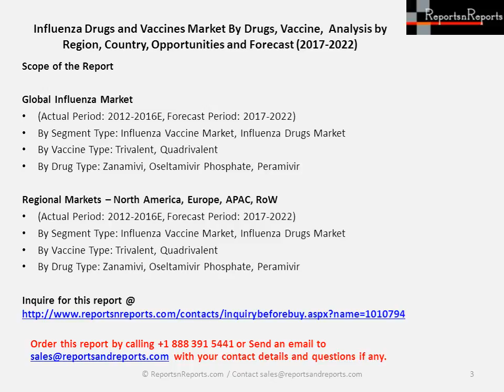Influenza Drugs and Vaccines Market projected to grow 8.12 % CAGR by 2022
See report@ Global Influenza Drugs and Vaccines Market is projected to grow at CAGR of 10.24% during 2017 – 2022, chiefly driven by increasing spending over various immunization programmes.Report analyzed the potential of Global Influenza Market and provides statistics and information on market size, shares and growth factors. Besides, the report also identifies and analyses the emerging trends along with major drivers, challenges and opportunities in the global influenza market.